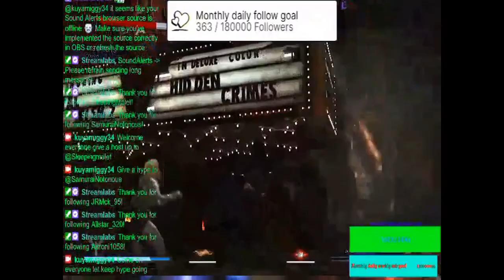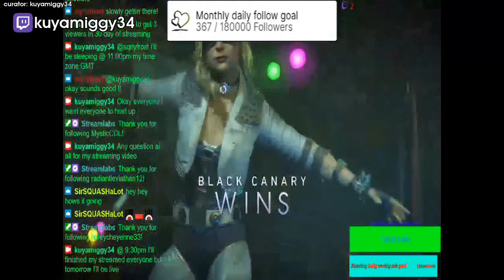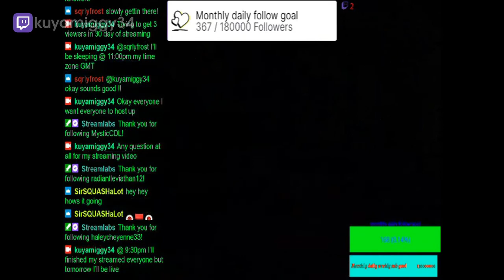Kuyamiggy34 Montage | Injustice 2 Highlights | Oct-Nov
- every morning at 5AM-8AM PST, posts new timestamped highlights of previous day:
 - attributes/reports

Timestamps:

00:00 kuyamiggy34 clip
[#1] kuyamiggy34 clipped by kuyamiggy34

00:29 kuyamiggy34 clip
[#2] kuyamiggy34 clipped by kuyamiggy34

00:58 kuyamiggy34 clip
[#3] kuyamiggy34 clipped by kuyamiggy34

01:27 kuyamiggy34 clip
[#4] kuyamiggy34 clipped by kuyamiggy34

01:56 kuyamiggy34 clip
[#5] kuyamiggy34 clipped by kuyamiggy34

02:26 kuyamiggy34 clip
[#6] kuyamiggy34 clipped by kuyamiggy34

02:55 kuyamiggy34 clip
[#7] kuyamiggy34 clipped by kuyamiggy34

03:24 kuyamiggy34 clip
[#8] kuyamiggy34 clipped by kuyamiggy34

03:53 kuyamiggy34 clip
[#9] kuyamiggy34 clipped by kuyamiggy34

04:22 kuyamiggy34 clip
[#10] kuyamiggy34 clipped by kuyamiggy34

04:51 kuyamiggy34 clip
[#11] kuyamiggy34 clipped by kuyamiggy34

05:20 kuyamiggy34 clip
[#12] kuyamiggy34 clipped by kuyamiggy34

05:49 kuyamiggy34 clip
[#13] kuyamiggy34 clipped by kuyamiggy34

06:18 kuyamiggy34 clip
[#14] kuyamiggy34 clipped by kuyamiggy34

06:47 kuyamiggy34 clip
[#15] kuyamiggy34 clipped by kuyamiggy34

07:17 kuyamiggy34 clip
[#16] kuyamiggy34 clipped by kuyamiggy34

07:46 kuyamiggy34 clip
[#17] kuyamiggy34 clipped by kuyamiggy34

08:15 kuyamiggy34 clip
[#18] kuyamiggy34 clipped by kuyamiggy34

08:44 kuyamiggy34 clip
[#19] kuyamiggy34 clipped by kuyamiggy34

09:13 kuyamiggy34 clip
[#20] kuyamiggy34 clipped by kuyamiggy34

09:42 kuyamiggy34 clip
[#21] kuyamiggy34 clipped by kuyamiggy34

10:11 kuyamiggy34 clip
[#22] kuyamiggy34 clipped by kuyamiggy34

10:40 kuyamiggy34 clip
[#23] kuyamiggy34 clipped by kuyamiggy34

11:09 kuyamiggy34 clip
[#24] kuyamiggy34 clipped by kuyamiggy34

11:38 kuyamiggy34 clip
[#25] kuyamiggy34 clipped by kuyamiggy34

=== CLIP SUBMISSION ===
NOTE: If you are a Injustice 2 content creator and don't want your videos to be promoted on Gloomshot, just shoot me a message (email (joseph[at]gloomshot[dot]com) is best) and I'll edit the algorithm to blacklist your stream.

=== ABOUT GLOOMSHOT: INJUSTICE 2 AND THIS CHANNEL ===

Hi, I'm Joseph and this is Gloomshot: Injustice 2, a curation bot that automatically compiles the best moments of the best Injustice 2 streams. To find out more, I did an interview here that goes over the bot

{GAME_DESCRIPTION}